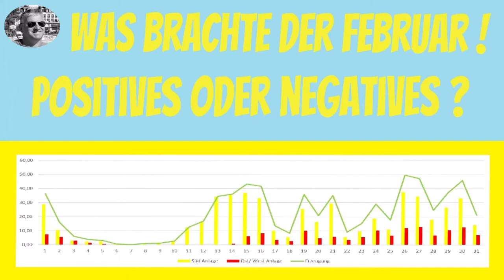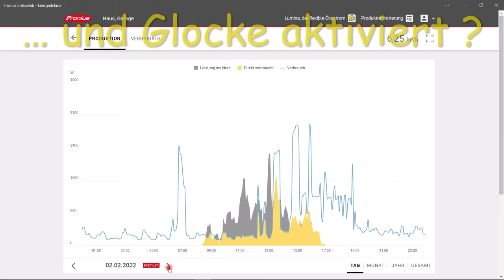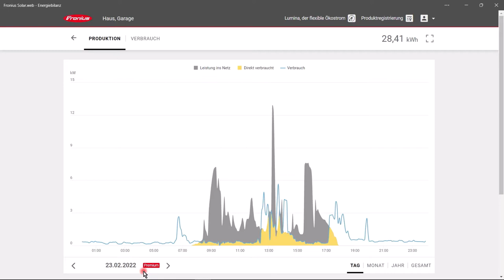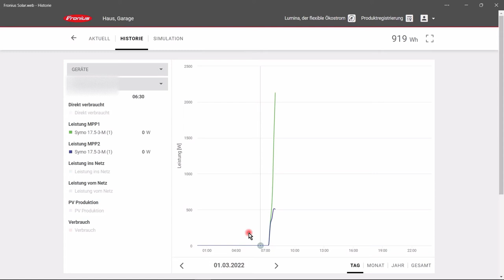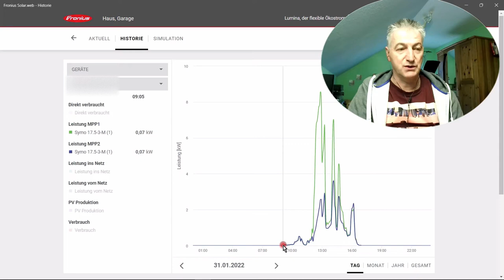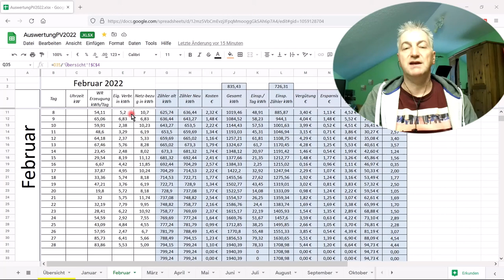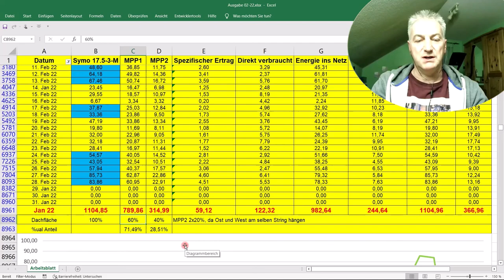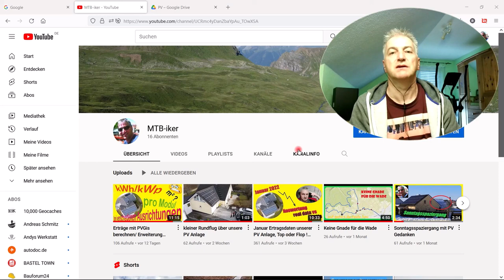Februar Ertragsdaten unserer PV Anlage. Nicht für die Katz, aber umsonst !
Der Monat Februar ist schon wieder Geschichte ?  Aber Zahlen lügen nicht, seit also gespannt.
Diskussion erwünscht.

Tool um zu erwartende Erträge von Modulflächen zu berechnen